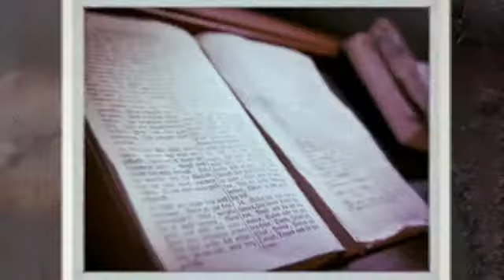Bailey and Adam - Pennsylvania Colony